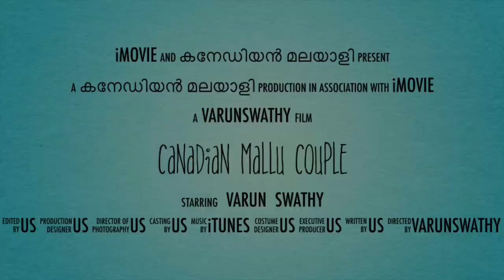ഒരു മലയാളം CHALLENGE / SPEAKING TEST /ആര് ജയിക്കും ????